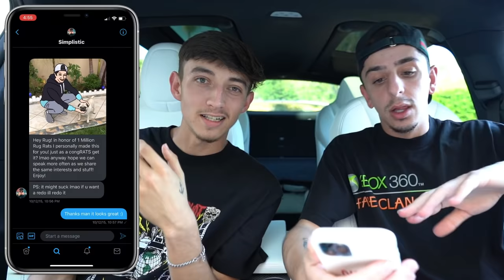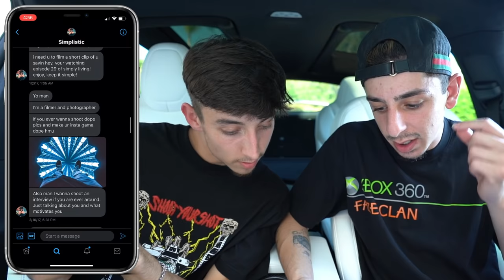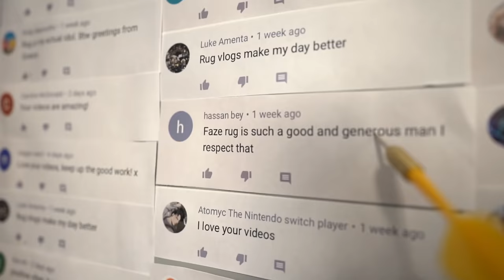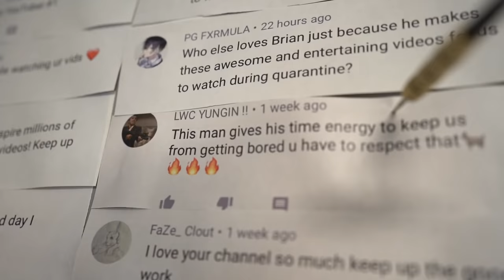Exposing my Best Friend... (with proof)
I had to show you guys.
In todays vlog, I expose some messages between me and @Simplistic to show you guys what kind of person he was..